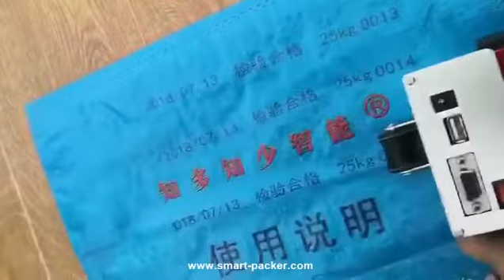Machine d'imprimante à jet d'imprimante à jet d'imprimante à jet d'imprimante à jet de jet d'encre p